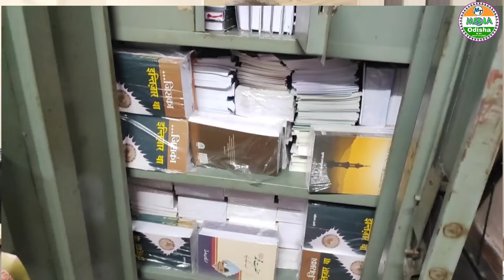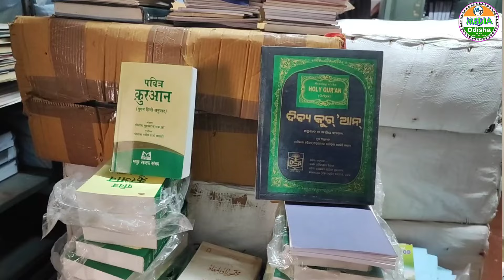Hashim Abdullah Trust/Jazba/Janab Hashim Abdullah Trust Jazba/Humanity First Jazba Hashim Abdullah